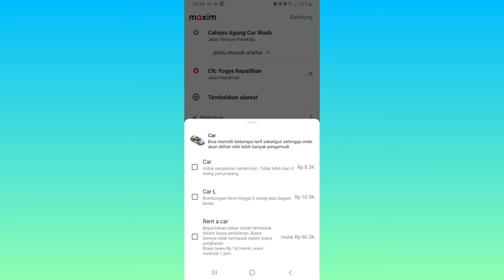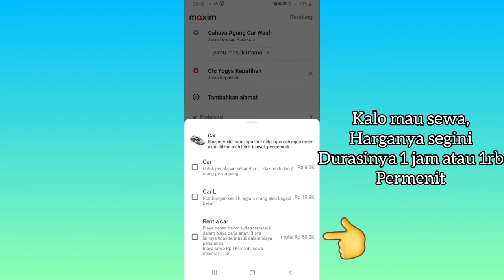Cara Cek Ongkos Gojek / Car di Aplikasi Maxim